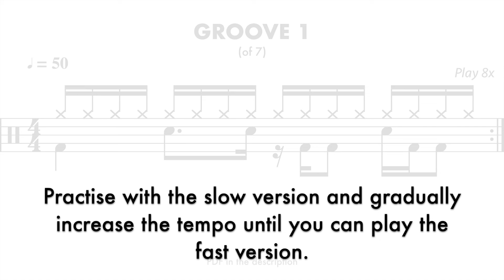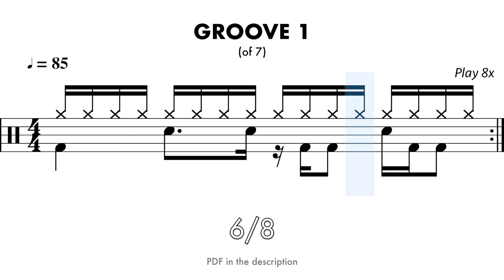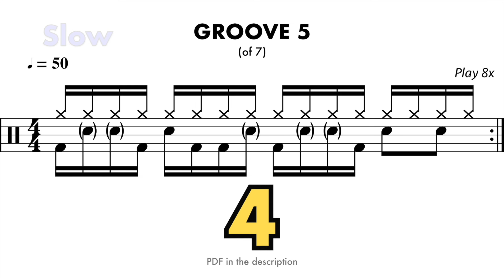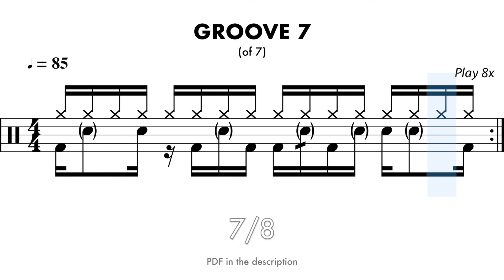16th-Note HIP HOP Beats: Practice-Along 🥁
(Lifetime Access members — you'll find this PDF in the 'Drum Grooves' folder)

Funky hip-hop/rap/r&b drum grooves with single-handed 16th notes on the hi-hat.
For intermediate to advanced drummers.
Each groove plays slowly so you can practise along.
Then there's a fast demonstration of each beat to aim towards with further practice.
Slow versions are 50 BPM. Fast versions are 85 BPM.
The beats gradually progress in difficulty, with later ones including more syncopation, ghost notes, and drags/diddles.

Choose a groove to practise:
0:00 Intro
0:09 Groove 1 — slow
0:52 Groove 1 — fast
1:20 Groove 2 — slow
2:03 Groove 2 — fast
2:32 Groove 3 — slow
3:15 Groove 3 — fast
3:43 Groove 4 — slow
4:27 Groove 4 — fast
4:55 Groove 5 — slow
5:38 Groove 5 — fast
6:06 Groove 6 — slow
6:49 Groove 6 — fast
7:17 Groove 7 — slow
8:01 Groove 7 — fast